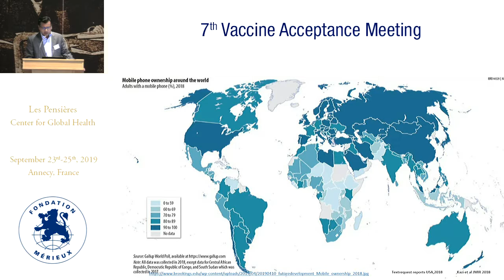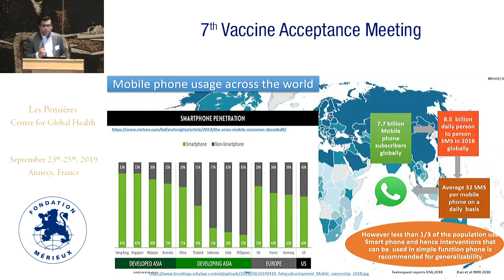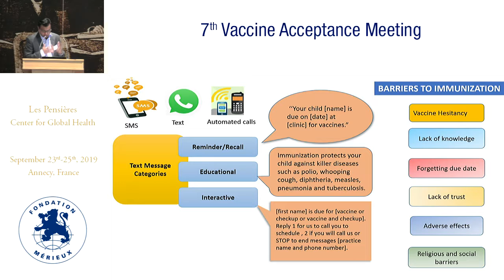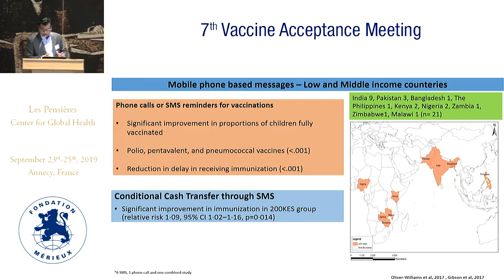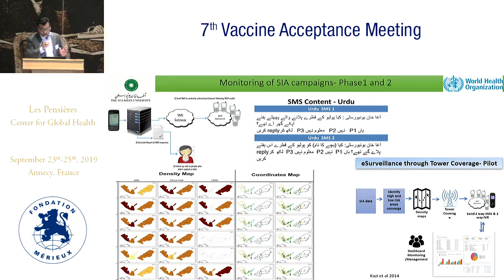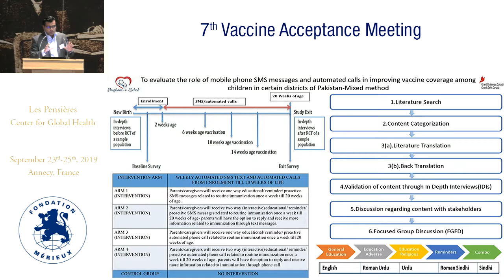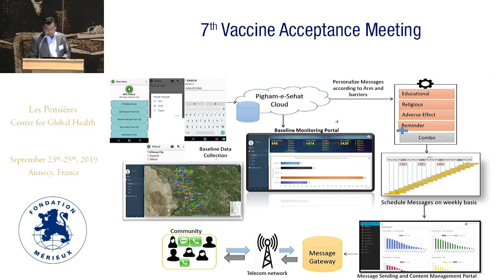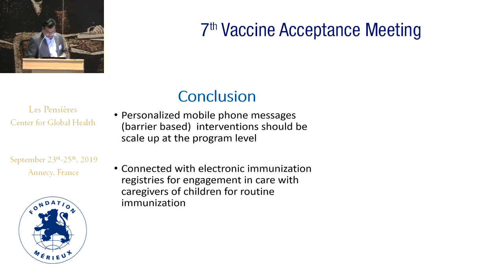Text message interventions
Abdul Monin KAZI